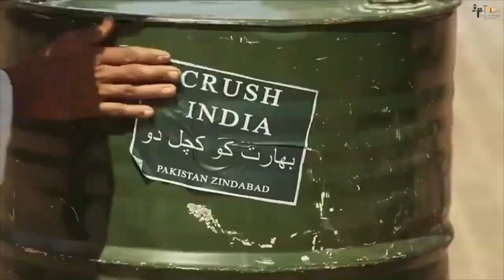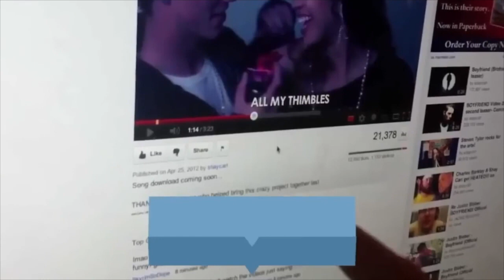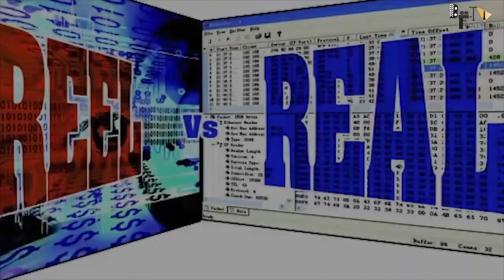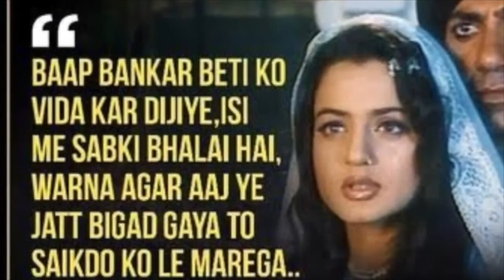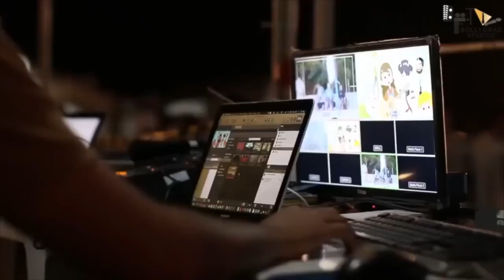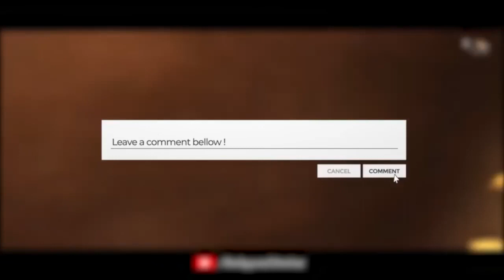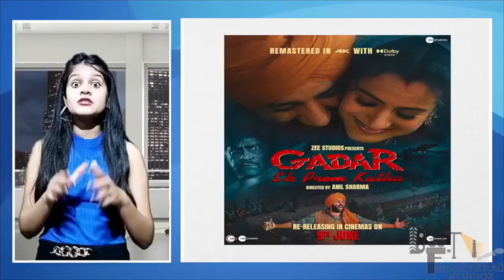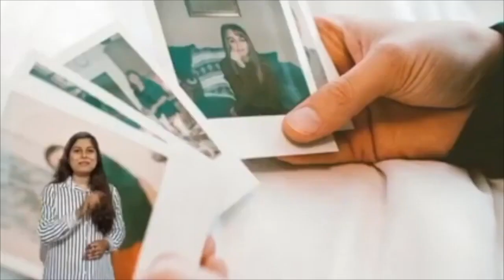Gadar 2 | Full Movie HD facts 4K | Sunny Deol | Ameesha Patel | Utkarsh Sharma | Anil Sharma | 2023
After two decades the wait is finally over!
Announcing the biggest ever sequel in Indian cinema. Presenting to you the full movie facts of Gadar2.

Gadar 2 (transl. Rebellion 2) is a 2023 Indian Hindi-language period action drama film directed and produced by Anil Sharma, and written by Shaktimaan Talwar. A sequel to the 2001 film Gadar: Ek Prem Katha,[5] the film stars Sunny Deol, Ameesha Patel and Utkarsh Sharma reprising their roles from the first film.

Gadar 2 was theatrically released on 11 August 2023.

Produced by Anil Sharma
Starring
Sunny Deol
Ameesha Patel
Utkarsh Sharma
Cinematography Najeeb Khan
Edited by Ashfaque Makrani
Sanjay Sankla
Score:
Monty Sharma
Production
companies
Zee Studios
Anil Sharma Productions
MM Movies
Distributed by Zee Studios
Release date
11 August 2023
Running time 170 minutes[1]
Country India
Language Hindi
Budget ₹75−80 crore[2][3]
Box office ₹53.71 crore[4]